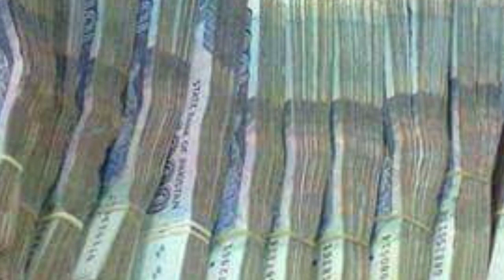Salary & allownces increase ll latest update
Employees of FIA salary & allownces increase